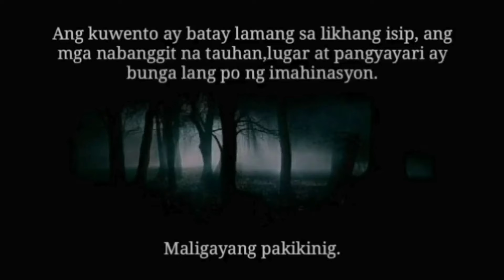Tagalog Horror Story | Aswang Hunters | S07E01 | "Gapasan"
This new season of Aswang Hunters will take you to a complex war of Aswangs in the countryside, and the difficult life as a Tilimad on..

In this Episode of Aswang Hunters, the Tilimad On sent by Mang ambet will having difficulties in defeating Aswang and here the hunters will have another chance to solve the cases against the darkness.